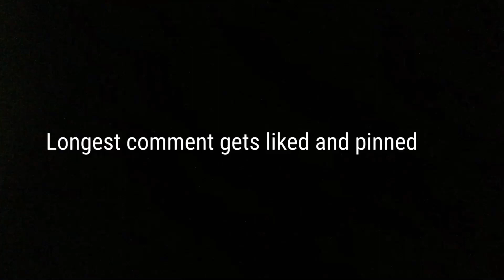Longest comment wins